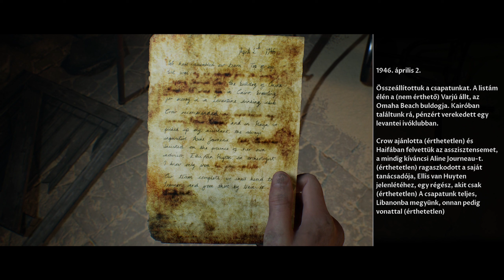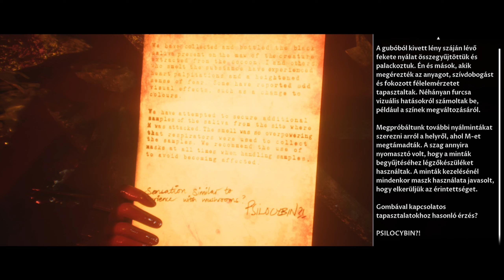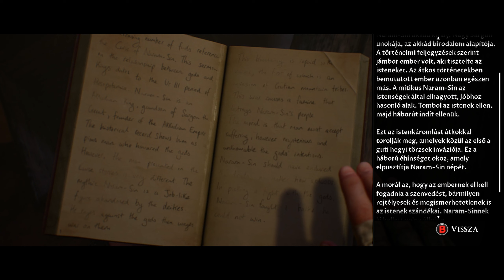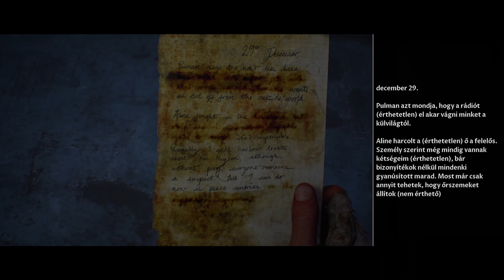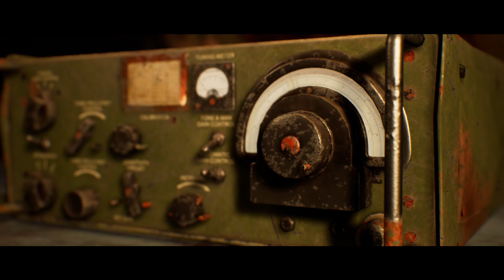The Dark Pictures Anthology: House of Ashes/(Pc)végigjátszás/3.rész/Magyar felirat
Titkok, és megint csak titkok. :)

Élő adás:  itt a YouTube csatornámon.

Magyar Feliratot készítette : Messifan